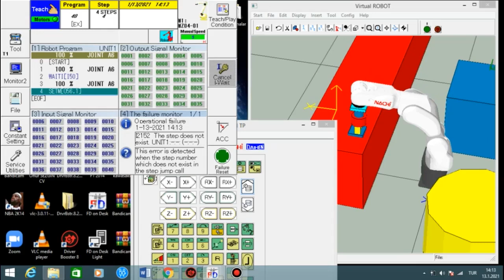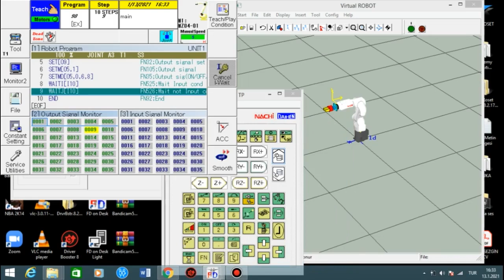Nachi FD On Desk Robot Programming and Simulation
Learn all about Nachi FD On Desk Robot from our experts at only $7.49

Join our referral program and earn 5% of all the purchases made by your referrals, for lifetime.